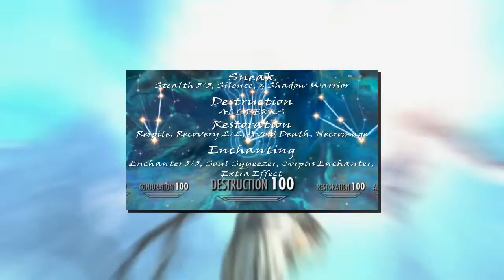Skyrim Character Build: The Voice Of Skyrim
How's it going everybody? It's Sam here and welcome back to the Morbid Veil. Today, we are pleased to present to you our first Heroic Build for the Elder Scrolls V: Skyrim. It's much shorter than our previous video, and if you haven't seen it, click the link below to view it.

We appreciate your patience as we continue to work on a set schedule for the Channel.
If you don't like video game content, please be patient as from now, until August 31st, we will be showcasing all the different types of content that you will see on the channel. Including, DIY, Morbid History, and even some Theological Discussions.

0:00 - Intro
1:26 - Epic Intro
2:13 - Backstory
7:00 - Gameplay
9:19 - Religion
9:48 - Combat
11:03 - Gear Mask of Morokei
11:27 - Gear Dragon's Roar
11:41 - Gear Battlemage Bracers & Pilgrim's Boots
12:06 - Gear Amulet of Talos & Arkay's Protection
12:39 - Staff of Magnus & Fireball Staff
13:19 - Bound Sword
13:31 - Perks
14:36 - Powers
15:55 - Outro